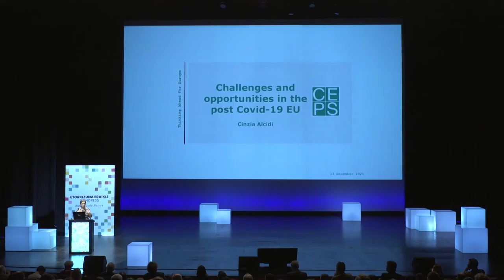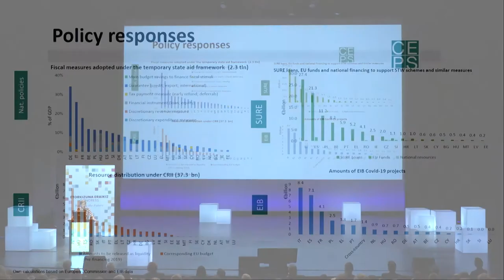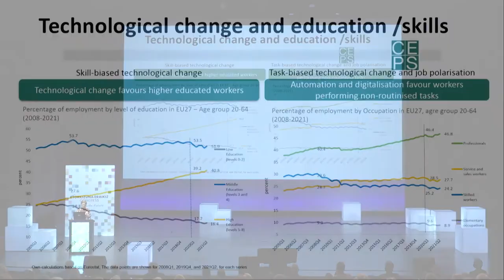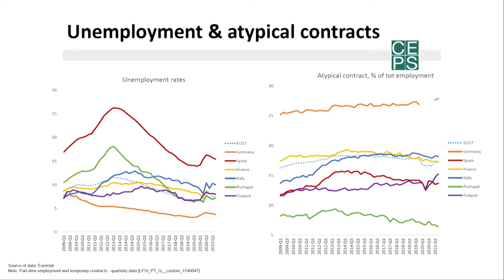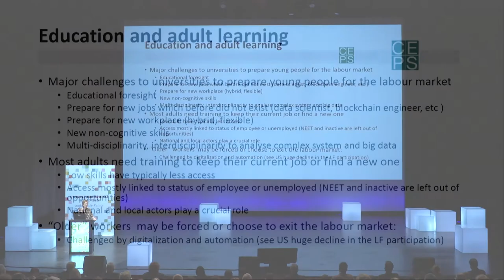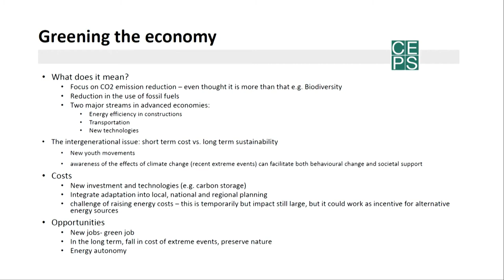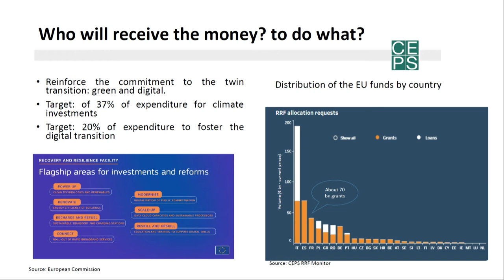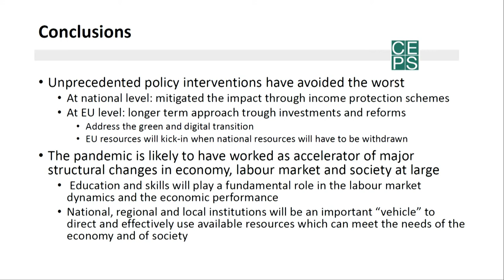COVID-19 osteko EBeko erronkak eta aukerak - Cinzia Alcidi (EU)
Cinzia Alcidi, CEPS Europako Politika Ikertzeko Bruselako Zentroko zuzendaria eta Politika Ekonomikoaren Arloko taldeburua da.